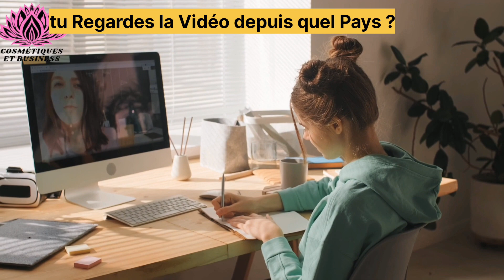Masque de Visage Clarifiant pour Tous types de Peau avec un résultat immédiat